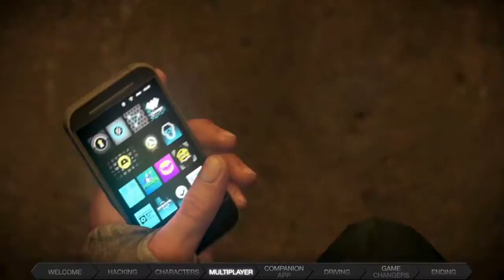Awsome Game Trailers: Watch Dogs 720p Extended Gameplay Exploring Different Features and Game Modes